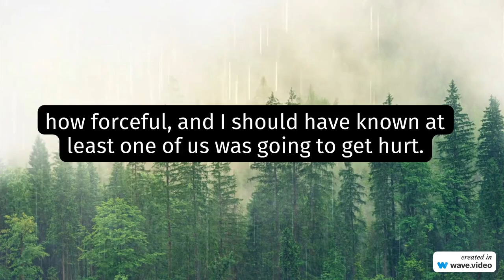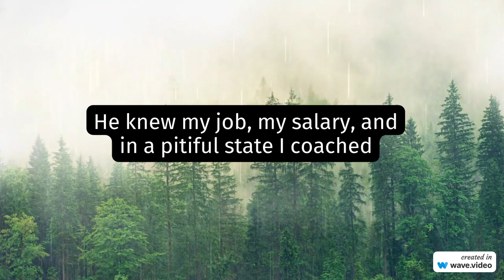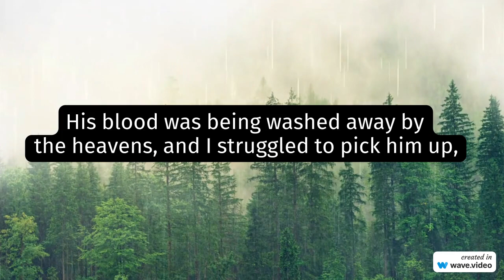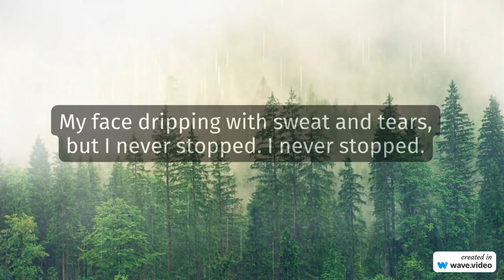Regret - flash fiction/short story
Thriller/mystery/ horror flash fiction short story with audio and text